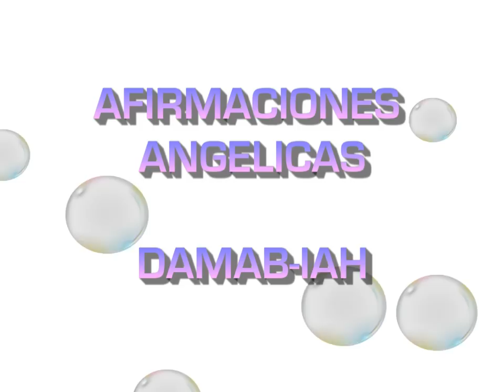Tu Angel de la Guarda: Damabiah. Del 10 al 14 de Febrero.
Afirmaciones de Angeles, trabaja tu Angel de la guarda con estas Afirmaciones.  "Angel de la guarda" "72 Angeles de la Cábala" GUIA PRACTICA INTERACTIVA
PARA UTILIZAR LAS  AFIRMACIONES  POSITIVAS
COMO HERRAMIENTAS DE CRECIMIENTO PERSONAL
LIBRO ESCRITO POR JOSE MANUEL PIEDRAFITA MORENO
AUTOR DE ESTAS AFIRMACIONES
Esencia que aporta: Fuente de Sabiduría